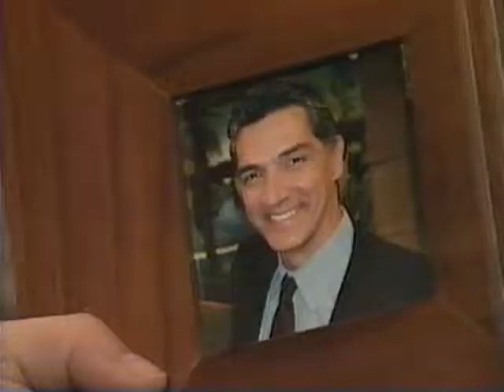Spyder Games (ep 52, pt1)